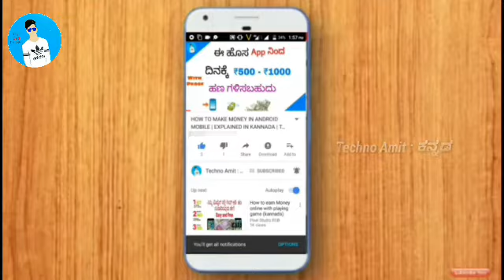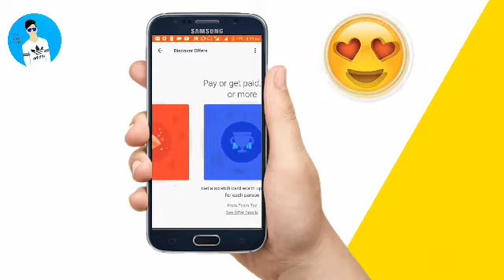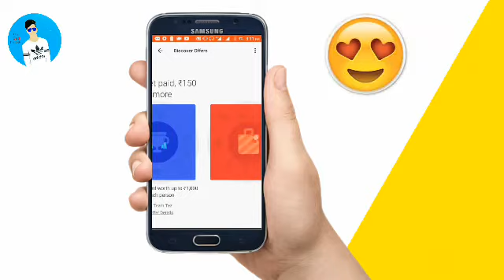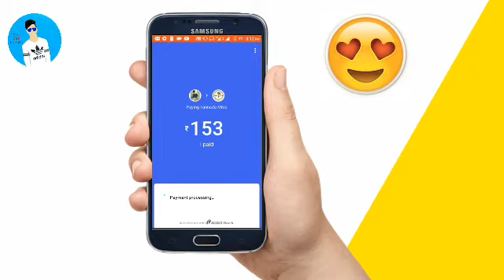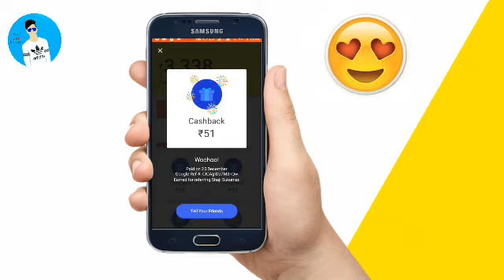(ಕನ್ನಡ) HOW TO EARN MONEY IN ANDROID MOBILE | WITH PROOF | 100℅ REAL | EXPLAINED IN KANNADA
(ಕನ್ನಡ) HOW TO EARN MONEY IN ANDROID MOBILE | EXPLAINED IN KANNADA

Hii Friends
Welcome To Techno Amit

How to earn money in Android mobile | with Proof | Fully Real app

About : Techno Amit is a YouTube channel where you can find Technical Videos only in kannada Language.